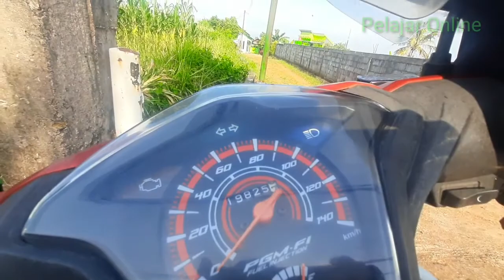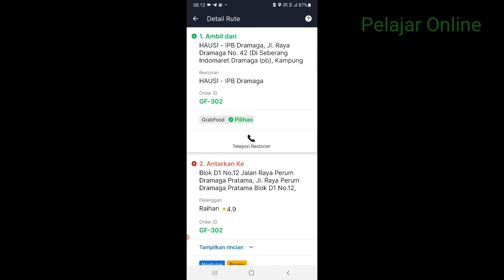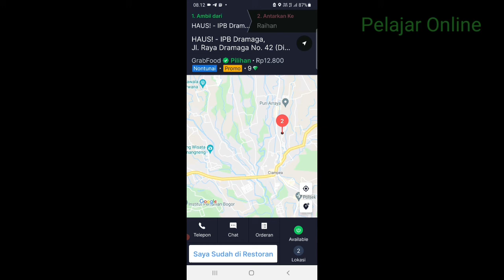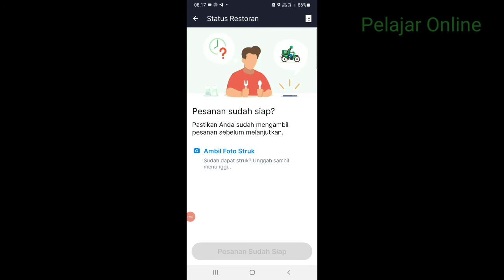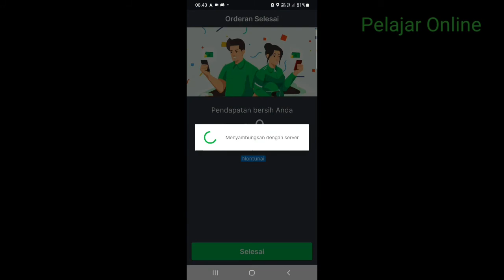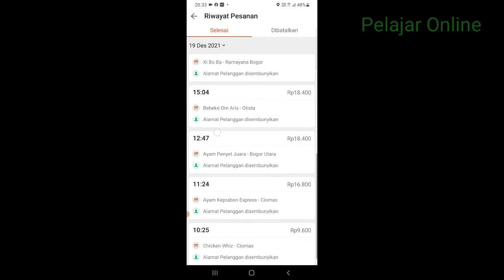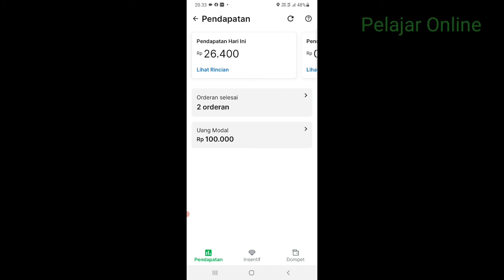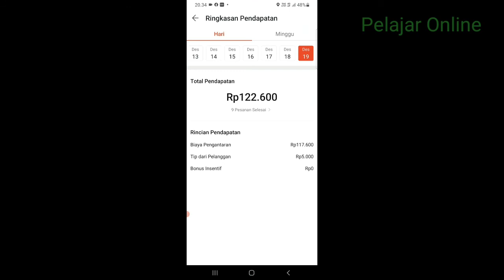PENGHASILAN TERBESAR SELAMA JADI OJOL BOGOR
Traveloka eats driver
Cara daftar traveloka eats driver
Daftar traveloka eats driver
Cara menambal jok motor yang sobek
Cara daftar traveloka eats
Traveloka eats
Driver traveloka eats
Tambal jok motor robek
Id expres
Cara tambal jok motor yang sobek
Cara daftar driver traveloka eats
Cara memperbaiki jok motor yang sobek
Traveloka
Mod traveloka eats
Orderan traveloka eats
Cara menjalankan orderan traveloka
Lalamove driver motor
Memperbaiki jok motor yang sobek
Jok motor robek
Lalamove
Cara memasang jarum jam dinding
Penghasilan gojek sehari
Tambal jok motor bolong
Traveloka eats driver gacor
Mod traveloka eats terbaru
Penghasilan shopeefood driver
Daftar traveloka eats
Pendapatan gojek per hari
Aplikasi traveloka eats driver
Cara daftar traveloka food